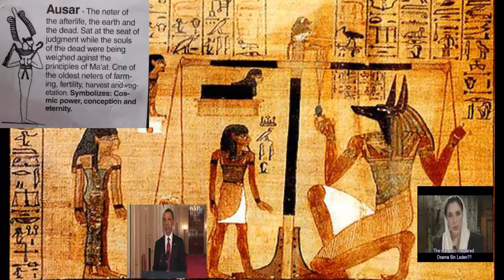BREAKING NEWS. OBAMA FORCED TO ADMIT AMERICA KILLED OSAMA NEARLY 10 YEARS AGO: A TRUE ANALOGY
the weighing of the soul